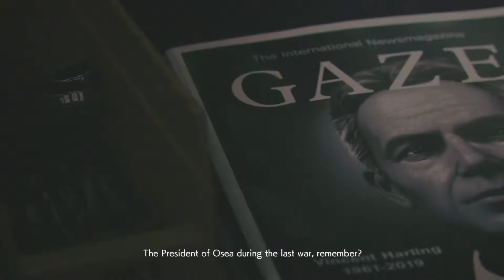Spare Me | Ace Combat 7 | Part 5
After Trigger's totally unavoidable accident, he is unfortunately court martial-ed and thrown in prison.  Luckily, it's a special kind of prison where they still let you fly planes.  Time to show off for all my new best friends!

0:00 Cutscene
3:12 Briefing
8:18 Mission 5: 444
20:02 Debrief

Ace Combat 7: Skies Unknown (2019) is the latest installment in the Bandai Namco Ace Combat series.  Soar through the skies, shoot down hundreds of targets on land and in the air, and end the war between Osea and Erusea!

Likes, Comments, and Shares always appreciated!

Talk games with me on Discord!

Intro/Outro Music- Aioli by Andrew Langdon